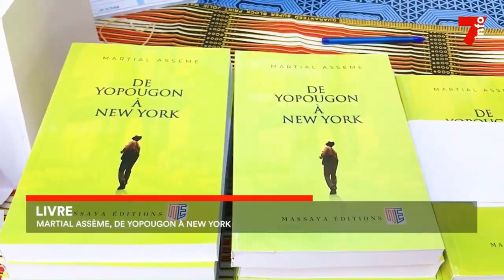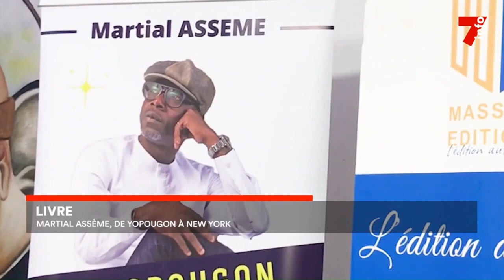Littérature : Martial Assème, de Yopougon à New York